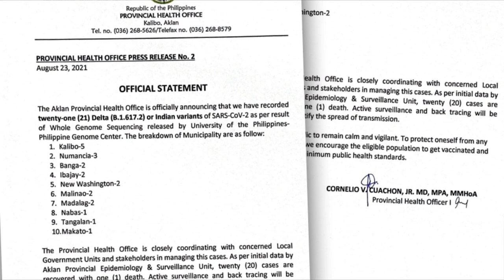Aklan governor: Health care utilization rate back down to low risk from surge in July | ANC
Rundown: Aklan Governor Florencio Miraflores says they are conducting backtracing and repeat testing after 21 of 52 Delta COVID cases detected in Western Visayas last July 28 came from the municipality of Kalibo. Miraflores says they have immediately implemented stricter measures after the first detection of the variant in the province, slowing down the surge in July and lowering healthcare utilization rate to low risk.